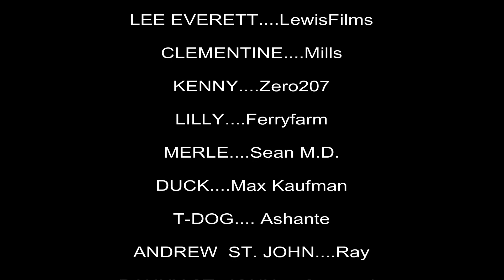[7] The Walking Dead: Clementine - FEAR THE HUNTERS (Minecraft Roleplay)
Episode 7- FEAR THE HUNTERS

Three months after the start of the outbreak, Lee Everett continues to survive in a world not kind to survivors. Now, with a group to take care of and food at a premium, will he find the means to keep them safe and fed?
Patreons:
JoyfulDemon
Ducky Productions
Miky

Now For Our Multi-Cultural Friends!

Español-Episodio 7
Tres meses después del inicio del brote, Lee Everett continúa sobreviviendo en un mundo que no es amable con los sobrevivientes. Ahora, con un grupo para cuidar y alimentos premium, ¿encontrará los medios para mantenerlos seguros y alimentados?

Français- Episode 7
Trois mois après le début de l'épidémie, Lee Everett continue de survivre dans un monde qui n'est pas bon pour les survivants. Maintenant, avec un groupe à prendre en charge et de la nourriture à un prix élevé, trouvera-t-il les moyens de les garder en sécurité et nourris?

Português- Episódio 7
Três meses após o início do surto, Lee Everett continua a sobreviver em um mundo que não é bom para os sobreviventes. Agora, com um grupo para cuidar e comer com um prêmio, ele encontrará os meios para mantê-los seguros e alimentados?

عربى- الحلقة 7 - لا عود
بعد ثلاثة أشهر من بدء تفشي المرض ، يواصل Lee Everett البقاء على قيد الحياة في عالم ليس لطيفًا للناجين. الآن ، مع وجود مجموعة للعناية والطعام بعلاوة ، هل سيجد الوسائل للحفاظ على سلامتهم وتغذيتهم؟